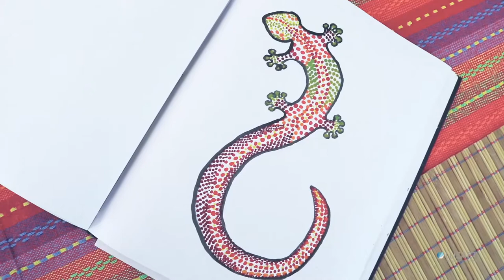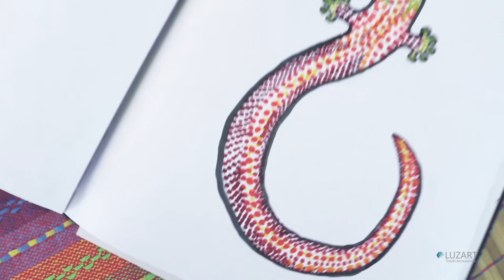POINTILLISM technique TUTORIAL with the image to download.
Hello everyone! Today I'm bringing you this step-by-step tutorial to paint an iguana with the pointillism technique.